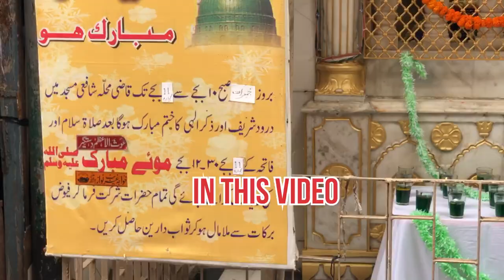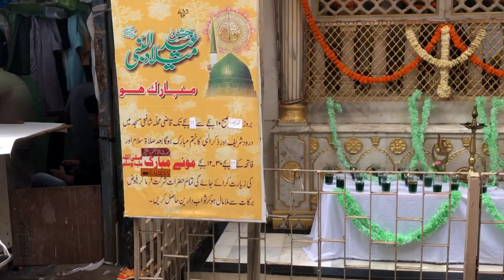Eid milad un nabi Ke time Nikle long drive per ye hamare saath kya hogaya😱jogeshwari tak pohch gaye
Hello's assalam walekum kaise ho all YouTube family

Sab thik hoge